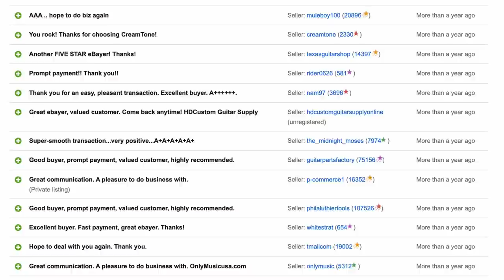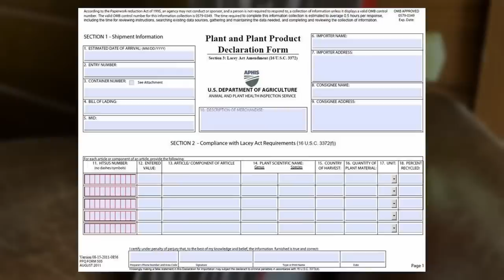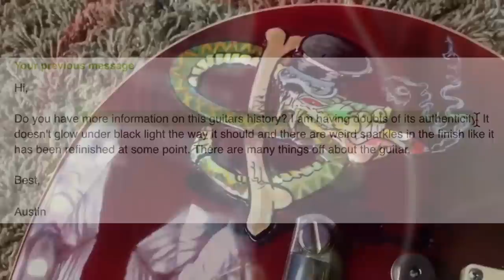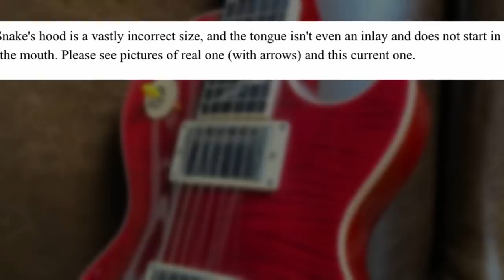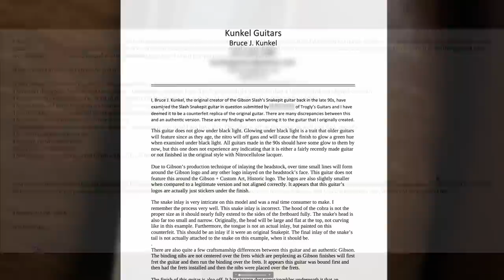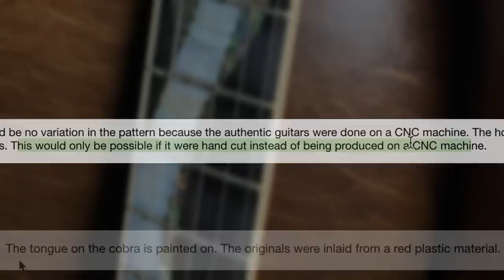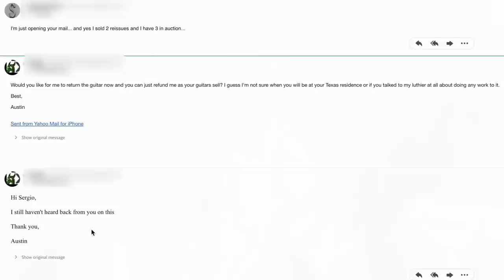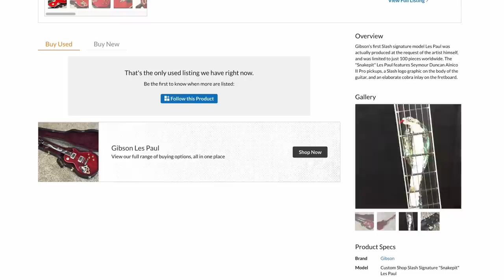I Was Scammed Out of $15,100 | The SNAKEPIT Counterfeit Les Paul Story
*Update - 3-16-22 Paypal Refunds one of the $5k claims to make right the employee error.
They couldn't refund the 3rd since that extension message was only tied to one of the claims
**Important -  Mr. Harrison was NOT the creator of this guitar and had nothing to do with it - see his hearted comment. This was a lie fed to me by the seller that he later admitted that he bought it from a different person contrary to his initial story. Also, I have no bad blood with CME or Gruhns. They are nice shops that just weren't able to assist me with this matter.

📚 Description: I've held this story back for too long - it is time I share the tale of the biggest scam I ever fell victim to thanks to Paypal. The counterfeit Gibson Les Paul Slash Snakepit from 1997 full story.

🐕 Episode Guide:
0:00 - Intro - Check Links in the Description
0:26 - The Setup
1:23 - Winning the Auction
6:40 - Special Delivery
10:09 - Passing on the Curse
13:16 - Confrontation
19:08 - Next Moves
24:03 - Hunting the Source
27:37 - The Examination Results
32:17 - The Response
35:11 - Aftermath
40:30 - Hanging On

🎞️ Videos Mentioned:
0:01 Trogly's April Fools 2020 | $1 Toy Guitar Review | Trade Tuesday Season 3 E1
0:38 Les Pauls at the Grocery Store? Idaho Potato Contest Winning Entry!
4:36 Trogly's Guitars: 2004 Les Paul Standard Premium Plus - Flamed Back!
4:39 Trogly's Guitars: 1981 Gibson Leo's Les Paul - Prehistoric Reissue
6:47 Counterfeit 1998 Gibson Les Paul Slash's Snakepit
7:21 Trogly's Guitars: 1981 Gibson Les Paul Deluxe Cherry Sunburst
7:28 Is the NEW 2021 Original Collection 70s Les Paul Deluxe Worth Buying? | Review + Demo + Comparison
22:41 1980 B.C. Rich Bich 10-String Custom Order Dusty Stone Demo
28:20 I Never Thought I'd See My Stolen Guitars Again | Trogly's Unboxing Vlog 53